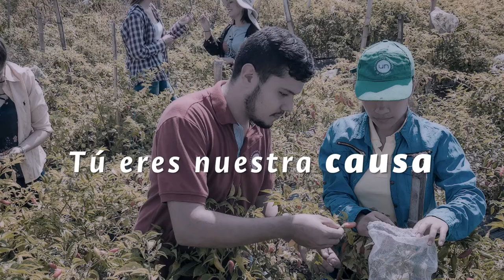QuédateEnCasa / Sede Palmira